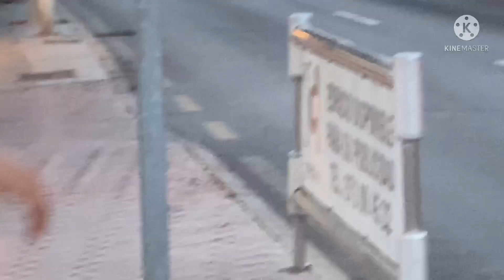Santa Ponsa Beach views 4K, 2021 Mallorca, Majorque@belgiumbikash8160#spaintravel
Walking around Santa Ponsa beach in Mallorca.
Very nice views, it's near our hotel tui suneo Globales Santa Ponsa park and Pionero, took us 2 mins to come to the beach.
We enjoyed the white sand beach clean blue water a lot.

Promenade sur la plage de Santa Ponsa à Majorque.
Très belle vue, c'est près de notre hotel tui suneo Globales Santa Ponsa park et Pionero, il nous a fallu 2 minutes pour venir à la plage.
Nous avons beaucoup apprécié la plage de sable blanc, l'eau bleue propre.

Belgium bikas ki duniya